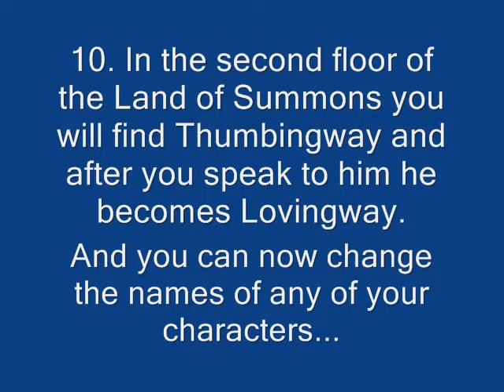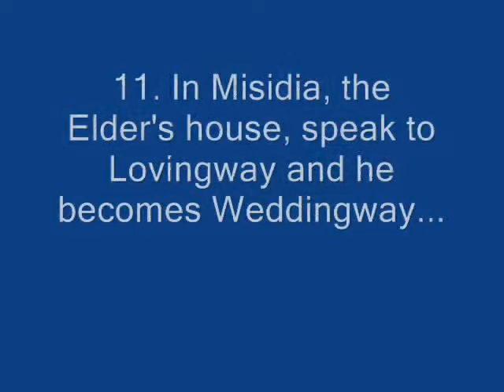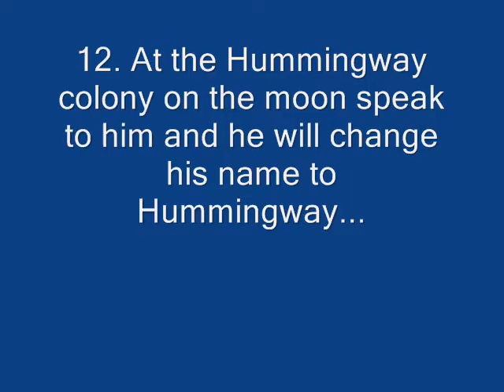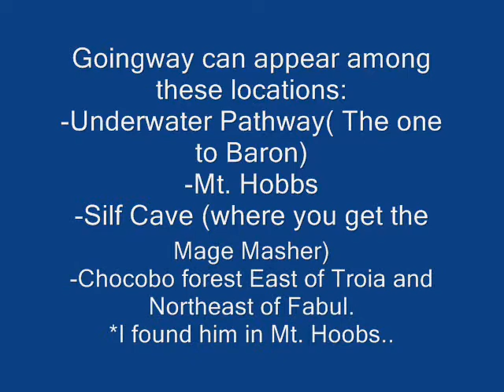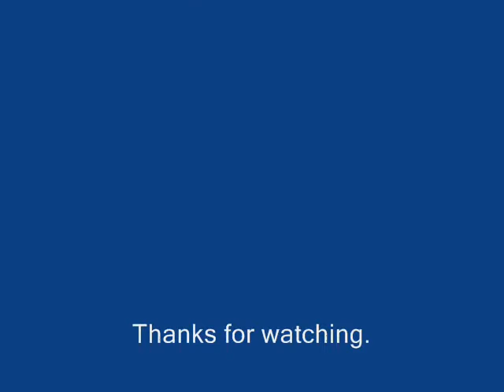Final Fantasy IV DS- Namingway Sidequest (Part2)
Sorry because i didn't have vids of the first encounters with him but don't worry you will meet him while you advance in the beginning of the story.

PS: As i can't upload more than 10min vid i made it in two parts.